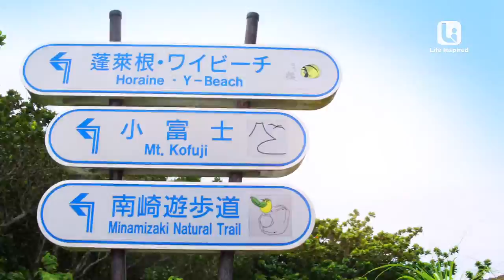Love Ventures and Tokyo | Adventure Experience | Life Inspired Original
From exceptional snorkelling to forest hiking, take a sneak peek into natural World Heritage Ogasawara Island with the Sandstrom couple and discover the other side to the concrete jungle Tokyo.